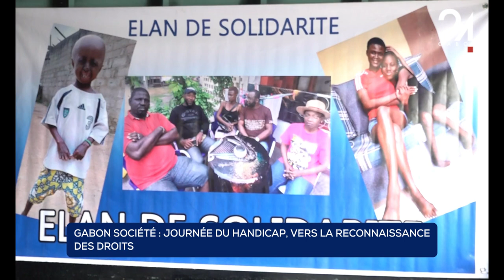GABON SOCIÉTÉ JOURNÉE DU HANDICAP, VERS LA RECONNAISSANCE DES DROITS